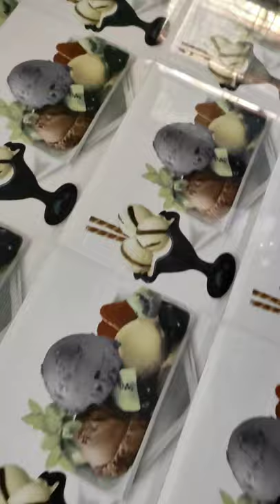Gamle ka neebu nichod diya😁😁|| vlog 01 firsttime 🙏😘